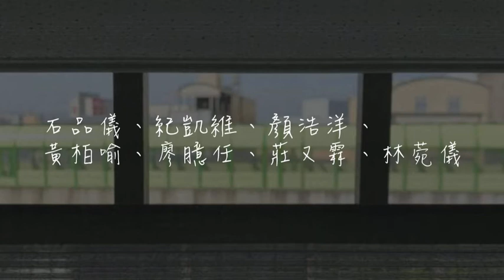文華高中第30屆畢業歌候選曲4號《臉龐》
《臉龐》

作詞：紀淵懷、莊人瑜
主旋律：紀淵懷、王維楨
和弦：石品儀、紀凱維、王維楨
主唱：莊人瑜、林亭妤、李奎雍、許立芙
吉他：石品儀（電吉他）、紀凱維（木吉他）
鍵盤：王維楨
貝斯：顏浩洋
爵士鼓：謝安宥、黃柏喻
大合唱：莊人瑜、林亭妤、李奎雍、許立芙、紀淵懷、王維楨、石品儀、紀凱維、顏浩洋、黃柏喻、廖臆任、莊又霖、林菀儀
編曲：臉龐創作小組全體成員

歌詞

平行線 交錯在
互不相識的眼光
轉瞬間 編織成
彼此青春的模樣
收起行囊不再徬徨
拋下迷惘即將遠航
乘著夢想勇敢 逆光翱翔

鐘聲響 講台上
課文催化出夢鄉
放學後 把時光
兌換自由的芬芳
輕快音符伴著夕陽
盡情揮灑繽紛花樣
直到夜色覆蓋 寧夏路上

每當走出校門
驀然回首
你們一直都在 身旁

清澈瞳孔 收藏你我的成長
堅毅筆觸 深刻耀眼的光芒
起飛前 這段路上
請別駐足神傷
別害怕
一起望向前方

風雨走廊 人成雙
嚮往的目光
孔子銅像 在凝望
晴朗奔馳球場
將課本 緩緩闔上
笑語繼續迴盪
從來不曾遺忘
記憶拓印 那無瑕的臉龐

仲夏夜 漫步在
星光點點的操場
自習室 盛滿了
考前倒數的慌張
一起贏得錦旗飛揚
這段緣分終點何方
歲月荏苒 昨日已成過往

就算故作堅強
離別時分
怎又逼得熱淚 盈眶

起飛前 這段路上
請別駐足神傷
別害怕
一起望向前方

風雨走廊 人成雙
嚮往的目光
孔子銅像 在凝望
晴朗奔馳球場
將課本 緩緩闔上
笑語繼續迴盪
從來不曾遺忘

起飛前 這段路上
別駐足神傷
別害怕
一起望向前方
風雨走廊 人成雙
嚮往的目光
孔子銅像 在凝望
晴朗奔馳球場
將課本 緩緩闔上
笑語繼續迴盪
從來不曾遺忘

永遠不會遺忘
鐫刻心上
那純真 的臉龐